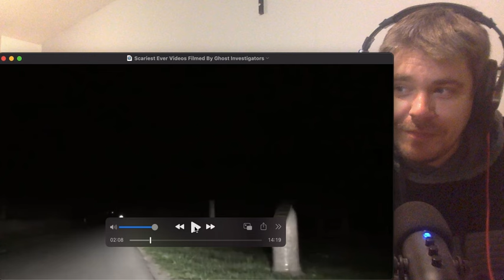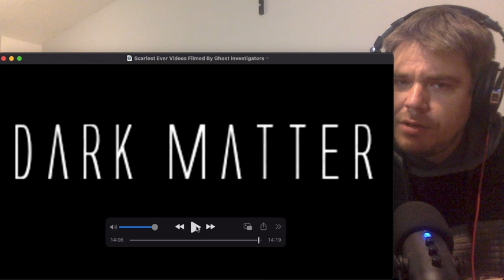Scariest Videos Ever Recorded By Ghost Investigators - Dark Matter